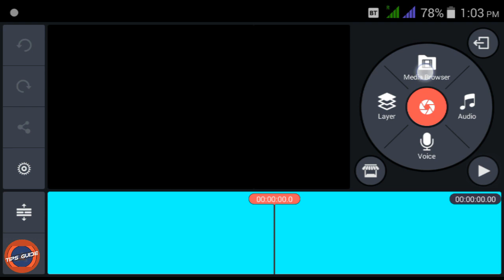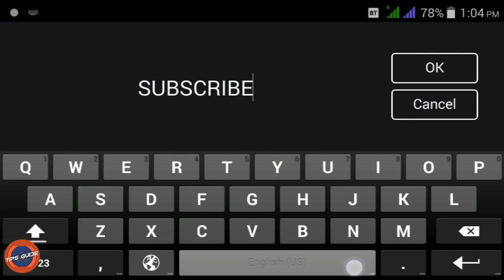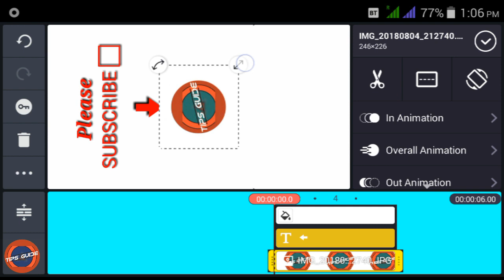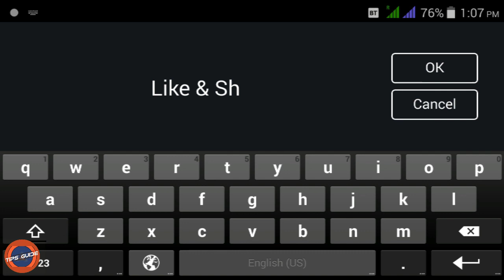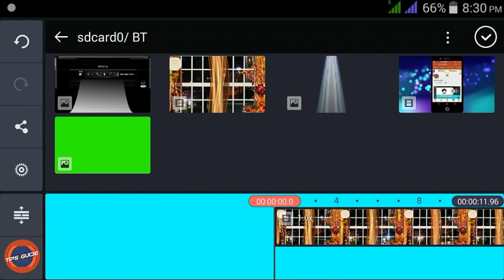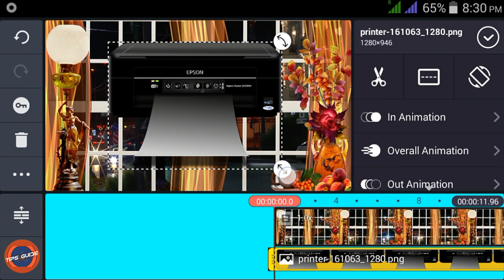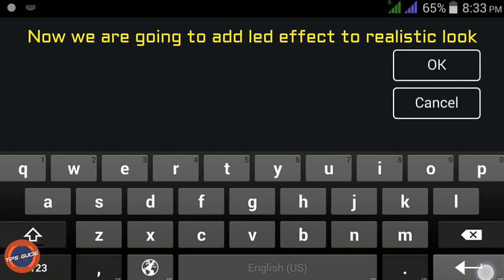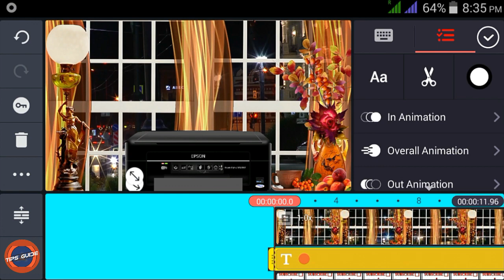how to make intro with kinemaster on mobile | create intro hindi/urdu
Intro kaise banaye /  kinemaster me intro effect kaise banae / मोबाइल में इंट्रो वाली वीडियो कैसे बनाए?

Namaskar Dosto,

Aaj ke iss video me maine, ekdam simple tarikese, kinemaster ke madhyam se realistic printer effect intro kaise bana sakte hai yaha tarika dikhaya hai,